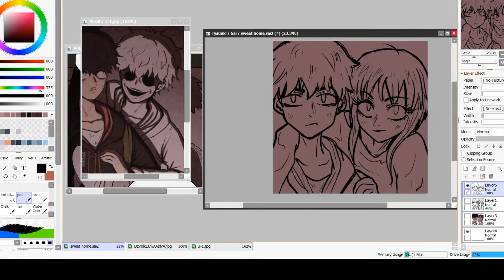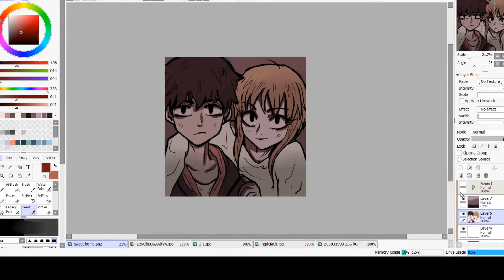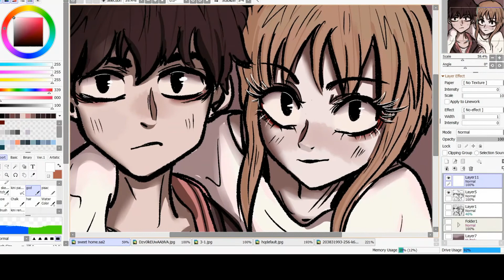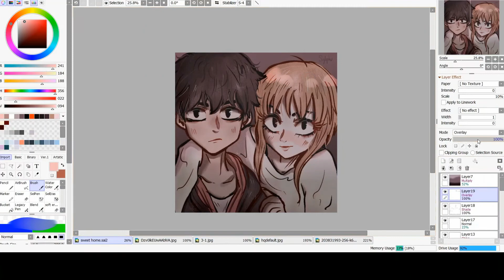Hyun x Jisu (Sweet home) | Speedpaint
Sweet Home (Kim Carnby)